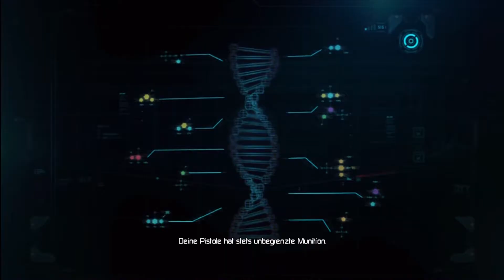Let's Play Lost Planet 3 German Part 8 [Deutsch][Full-HD]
► Mehrere Folgen täglich!! ► Spiel kaufen

Beschreibung:

In Lost Planet 3 begegnen wir zum ersten Mal Jim Peyton. Der Pilot eines Wartungs-Rigs verlässt die Erde, um einen gefährlichen, aber lukrativen Auftrag auf E.D.N. III zu erfüllen. Jim arbeitet für Neo-Venus Construction (NEVEC) und ist einer von wenigen ausgesuchten Pionieren auf der Coronis-Basis, die das unbekannte Gebiet beobachten und Proben der natürlichen Energiequelle des Planeten nehmen -- Thermalenergie, mit der NEVEC glaubt, die Energiekrise der Erde bewältigen zu können.
Als er von den auf E.D.N.III beheimateten Akriden angegriffen wird, rutscht Jims Wartungs-Rig-Fahrzeug in eine Eisspalte. Nachdem er das Bewusstsein wieder erlangt, findet sich der verletzte Pilot in einer Geheimbasis wieder, versteckt unter der gefrorenen Oberfläche. Gerettet von Mira, eine Bewohnerin der Basis und Tochter des Schneepiraten-Anführers So'ichi, realisiert Jim, dass nicht nur NEVEC-Mitarbeiter den Planeten besetzen. Die Existenz der Schneepiraten bringt neue Wahrheiten über die koloniale Vergangenheit ans Tageslicht von E.D.N.III.

Lost Planet 3 is an upcoming third-person shooter video game developed by Spark Unlimited and published by Capcom for Microsoft Windows, PlayStation 3 and Xbox 360. The game is the prequel to Lost Planet: Extreme Condition and Lost Planet 2 and takes place on the same planet of E.D.N. III. The game will take a more story-driven narrative approach to the campaign similar to the first game. Unlike previous games in the series, which were developed internally by Capcom, the game will be developed externally by Spark Unlimited with Matt Sophos serving as game director, though series creator, Kenji Oguro, is still attached as franchise creative director. This follows a recent trend of Capcom games being developed by Western developers rather than internally, such as DmC: Devil May Cry.[4]